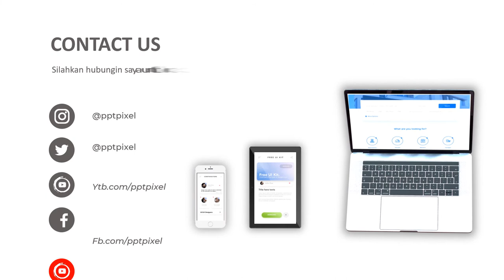Agen Video Animasi Dealer mobil bekas murah, Untuk Konten Pemasaran terbaik Saat Ini